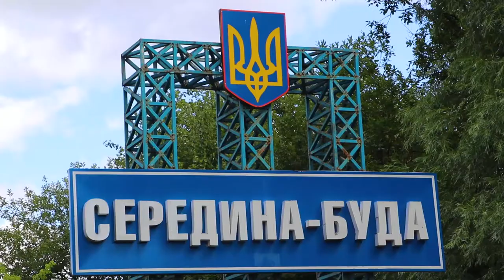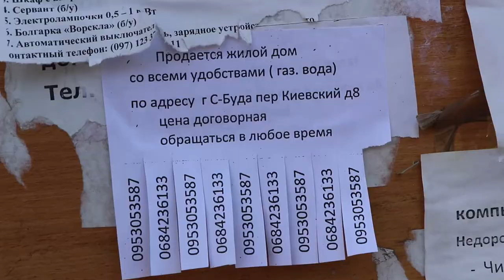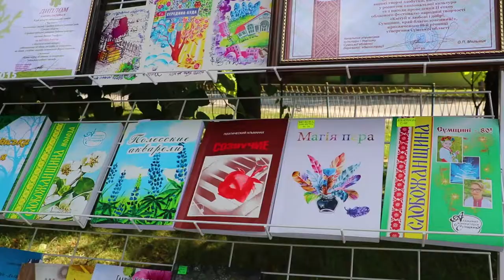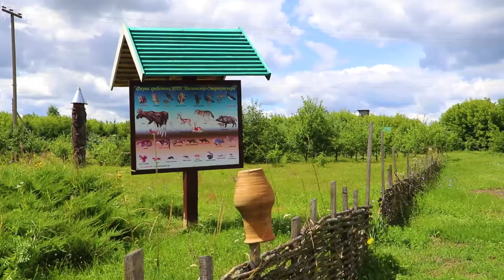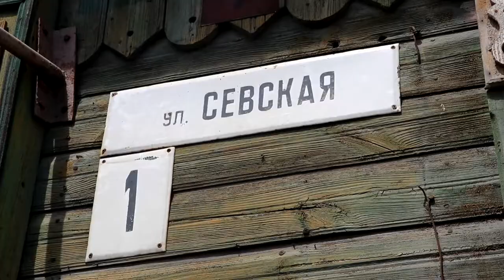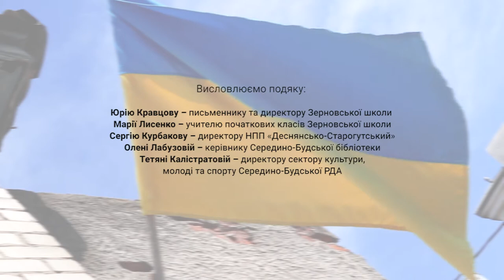Моя Сумщина №11 C Буда